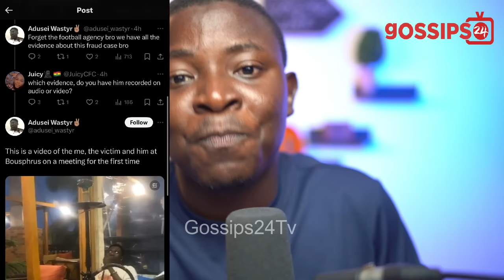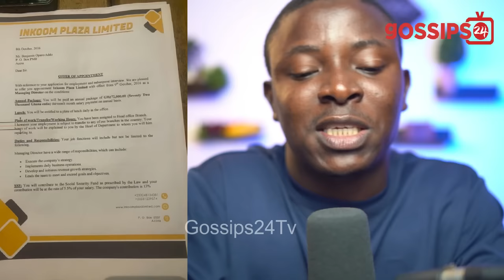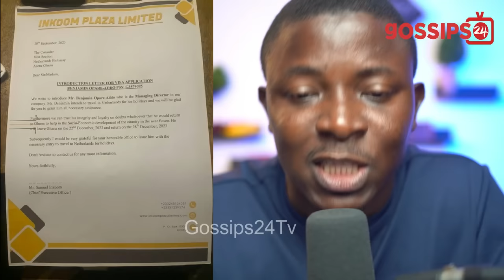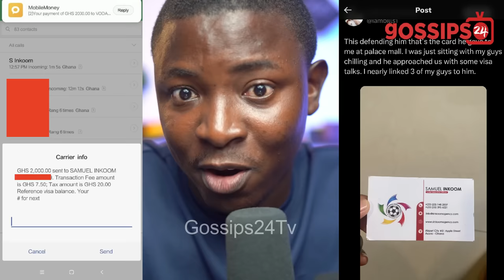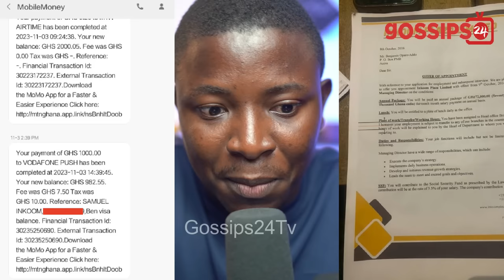Samuel Inkoom Speaks On VISA Fraud Exp0se After Allegedly Taking Dollars & Christian Atsu B'day